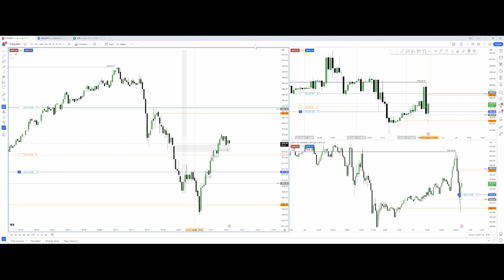21 jul AM Drill with ICT space in BG / ES